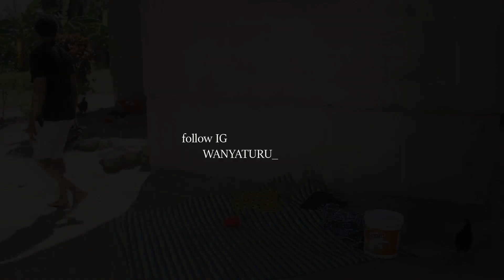MUUZA KUKU KAKUTANA NA MATAPELI NJAA YASABABISHA YOTE WANYATURU COMEDY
Follow Instagram @wanyaturu